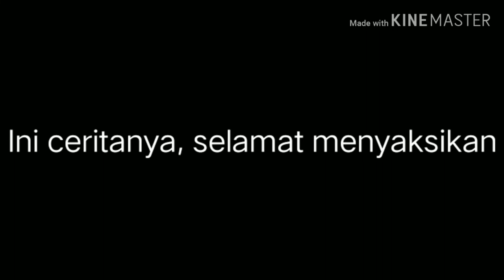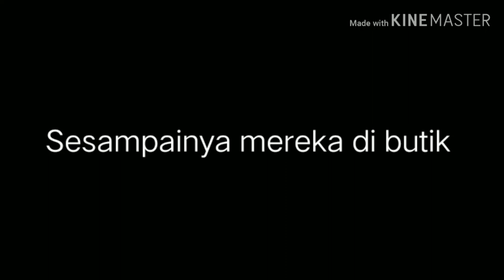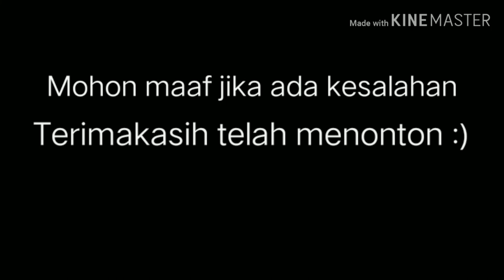LOMBA FILM PENDEK BUTIK NILLA MENUJU KANCAH DUNIA || PURWAKARTA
Assalamu'alaikum
Sampurasun
BUTIK NILLA MENUJU KANCAH DUNIA
8A/5 Spensa 2020